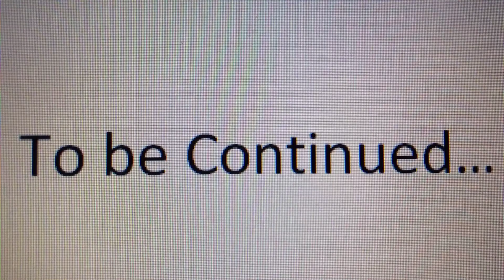Christmas Tree Mystery: (Part 1)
Christmas Tree Mystery is about a Surfer guy, who has a Christmas Tree in the back of his truck, and he is bringing it home to his family.. But he Mysteriously Encounters many things along the way...

Voice Narration- (Johnathan)
Animation/Filming & Editing- (Lego Hobbit)